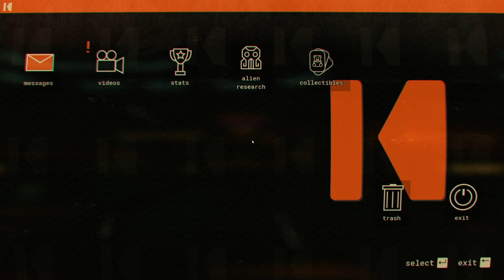Journey to the Savage Planet: with Hempii - Part 5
Come along gangarang as Hempman and I try to make our way back home. Pay witness to the best or worst employees ever.